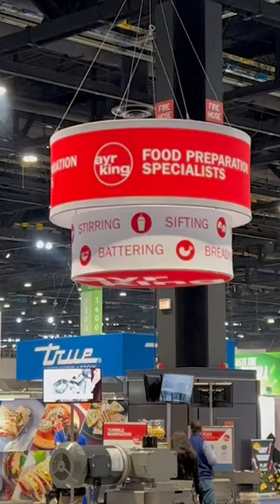AyrKing Spinning Trade Show Booth Banner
The AyrKing team was very excited to show off our new hanging banner at a recent trade show. So excited we wanted to share it again just in case you missed it.